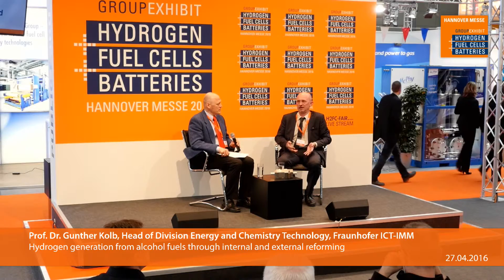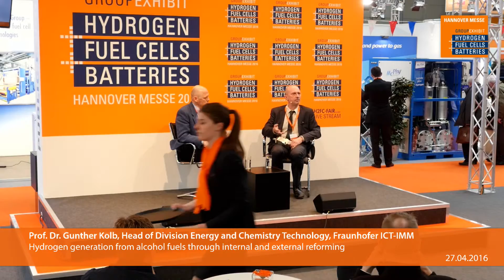Hydrogen generation from alcohol fuels through internal and external reforming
Prof. Dr. Gunther Kolb, Head of Division Energy and Chemistry Technology
Fraunhofer ICT-IMM